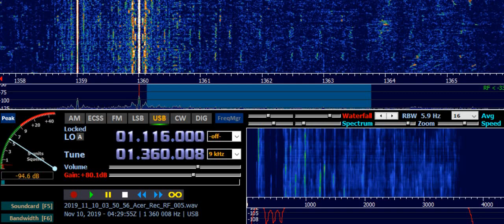KKMO Tacoma WA (USA) 1360 kHz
Receiver: ELAD FDM-S2 Receiver with Digital Signal Processing (DSP)
Transmitter site: Tacoma